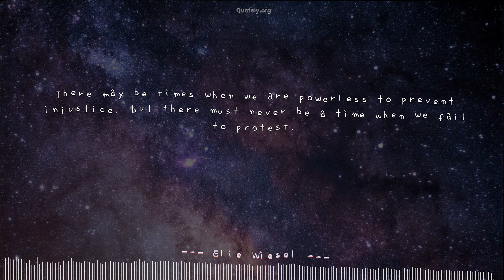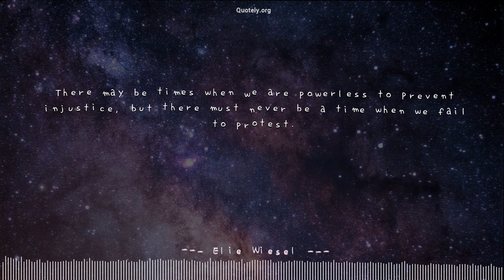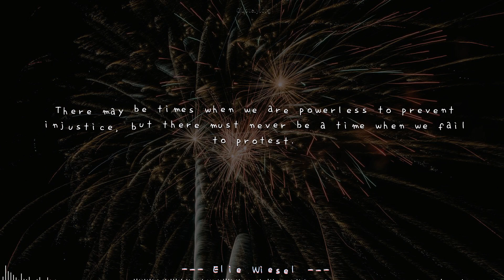[Dancing Quote] Top quote by Elie Wiesel: Perfect sync with a music!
Dance your mind with ❝There may be times when we are powerless to prevent injustice, but there must never be a time when we fail to protest.❞ by Elie Wiesel. Please volume up to enjoy most of this video.Quotes originally from Elie Wiesel